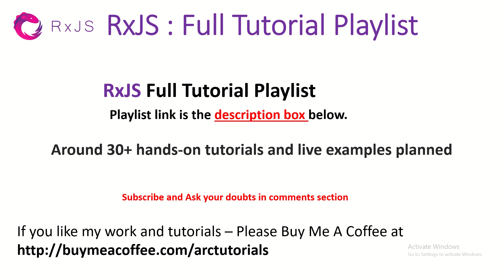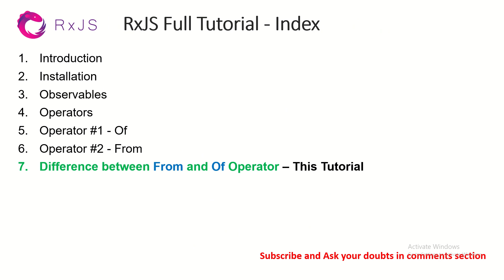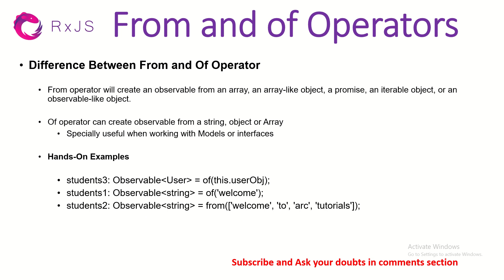RxJS Tutorial For Beginners #7 - Difference Between From and Of Operator | Angular RxJS Tutorials